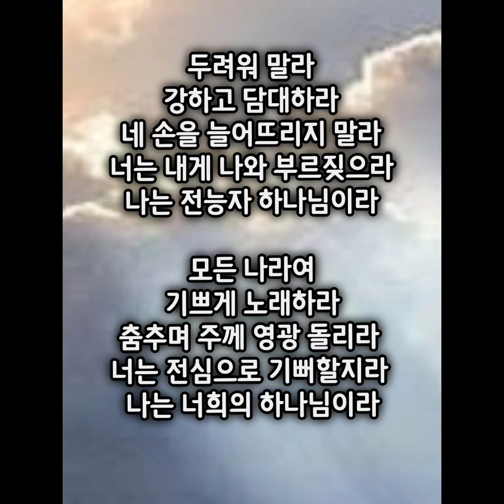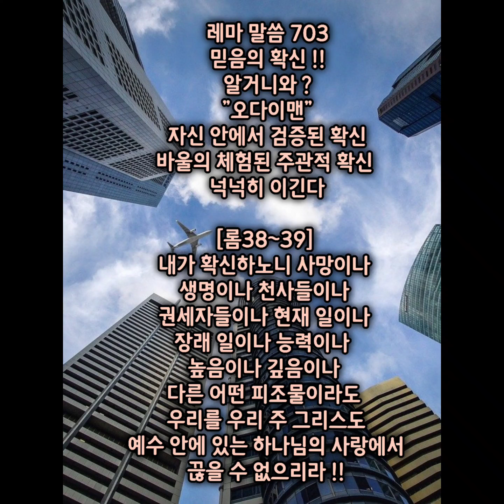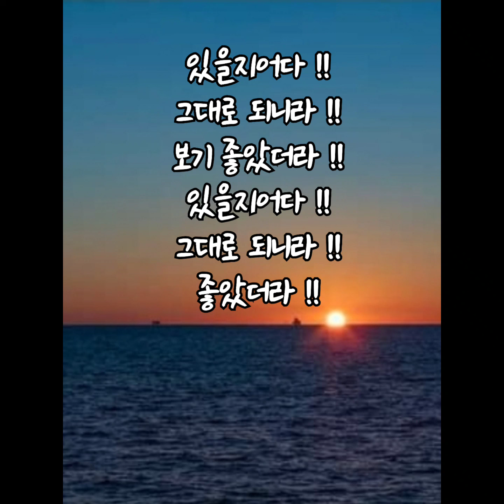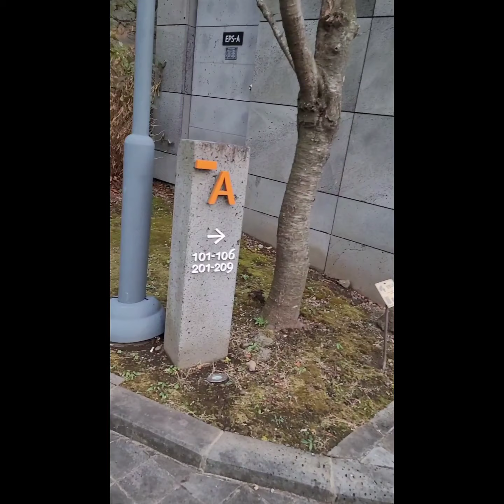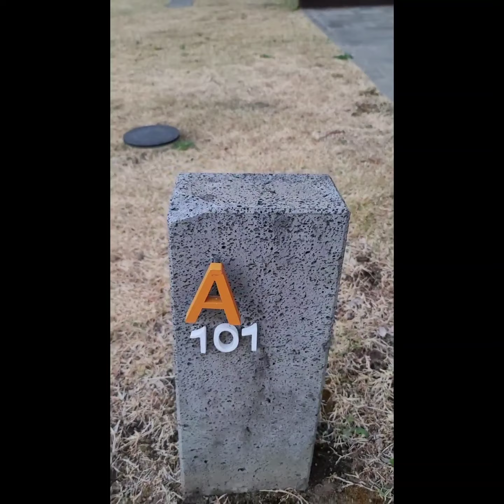"자작곡" 두려워 말라 !! 합력하여 선을 이루시는 하나님 !! ㅎㅎ "구독" "좋아요" "공유" 꾸욱 ~~~ (2022.1.1)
6122022
합력하여 선을
이루시는 하나님 !!

인생을 고통스럽게 하는 것 ?
1ㆍ과거에 매여 사는 자
2ㆍ미래를 염려하며 사는 자
3ㆍ비교하며 사는 자

모든 것이 합력하여
선을 이루시는 하나님 !!

1ㆍ하나님의 선
하나님의 선한 의지 섭리
렘33ㆍ2
계획한 것을 다 이루시는 하나님
우리는 약하지만
하나님은 강하다
나는 하나님의 기쁨이다
나는 하나님의 사랑받는 자다
전체에 반응한다

알거니와 ?
삶속에서 체득된 경험 믿음
바울 ?
수 많은 어려움 당함
우리보다 백 배나 힘듬
알거니와 ?
삶으로 체득한 하나님 !!
[로마서 8:39]
높음이나 깊음이나
다른 어떤 피조물이라도 우리를 우리 주 그리스도 예수 안에
있는 하나님의 사랑에서 끊을
수 없으리라 !!

사49ㆍ5

합력하여 선을 이룬다 !!
슬픔 고통 아픔 기쁨 실패
성공 기대 포기 징계 회복
다 어루어져서 선을 이루신다 !!

2022년 표어 !!
합력하여 선을 이루시는
하나님을 믿음으로 !!
하나님을 신뢰하라 !!
하나님을기대하라 !!
하나님을 사랑하라 !!
하나님께 간구하라 !!

[로마서 8:28]
우리가 알거니와 하나님을 사랑하는 자 곧 그의 뜻대로 부르심을 입은 자들에게는 모든 것이 합력하여 선을 이루느니라